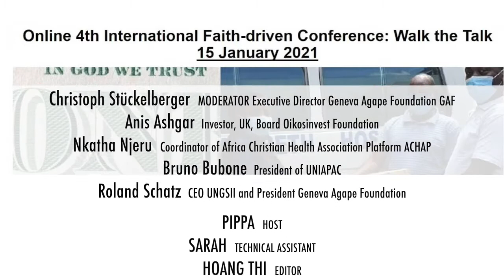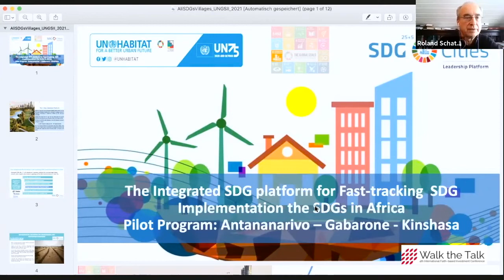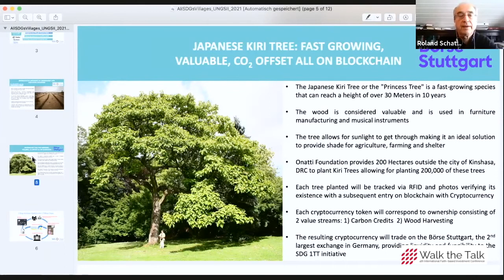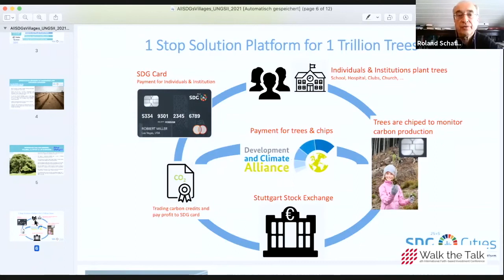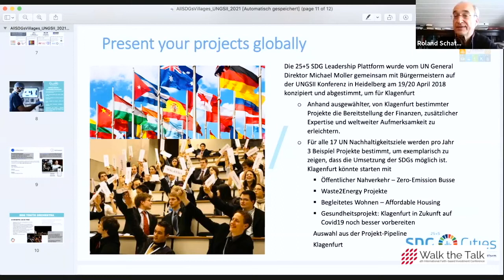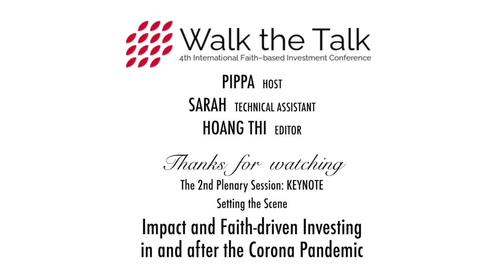2. Keynote Plenary- Walk the Talk Conference 2021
4th International Faith-Based Investment Conference, Faith-Driven Investing: Walk the Talk Africa-Europe Focus.

After successful conferences in last three years on faith-driven investing, the focus of the conference 2021 is on Walk the talk by sharing experiences of successful and challenging investment projects, strengthening impactful cooperation between faith partners and investors, and present tools to make projects investable.